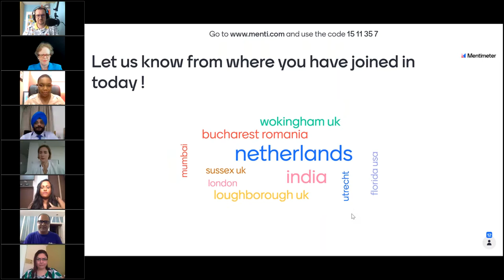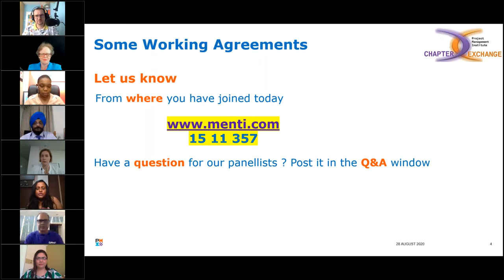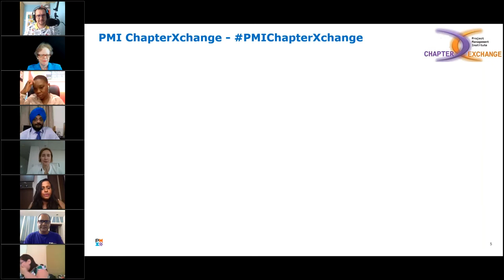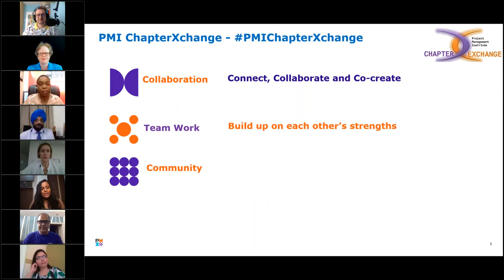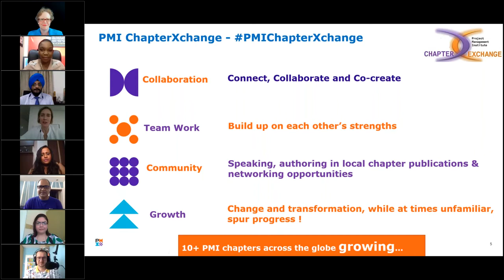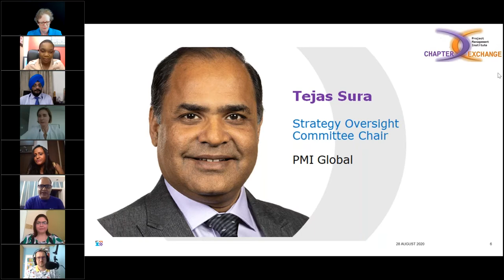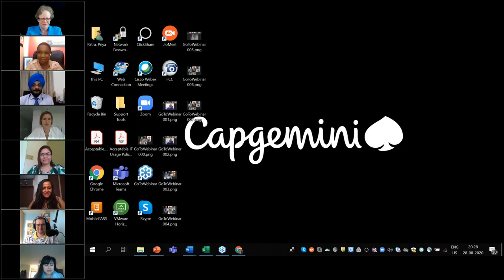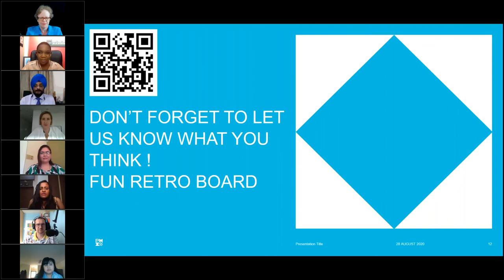Anyone,Anytime,Anywhere Virtual Collaboration - The+Future of Work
PMI Chapter Xchange event Aug 28, 2020
An event co-created by PMI Mumbai, Czech Republic, South Africa, Netherlands, Colombo Sri Lanka, South Florida and United Kingdom